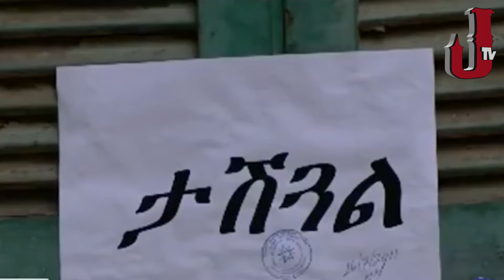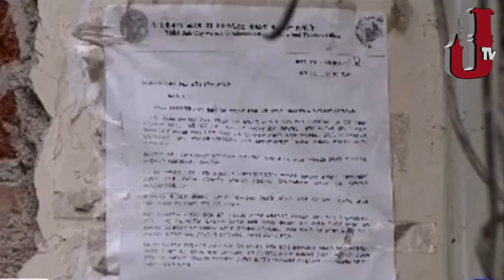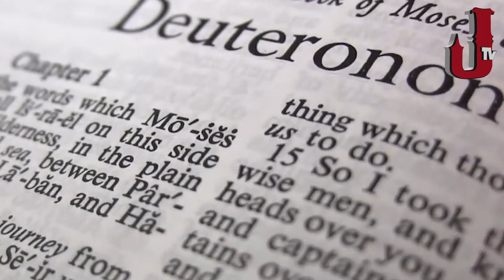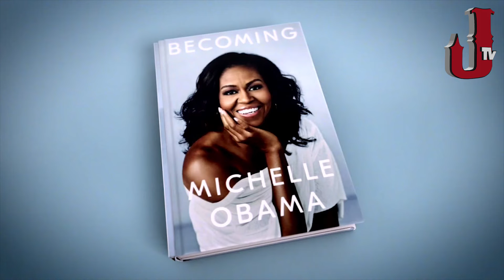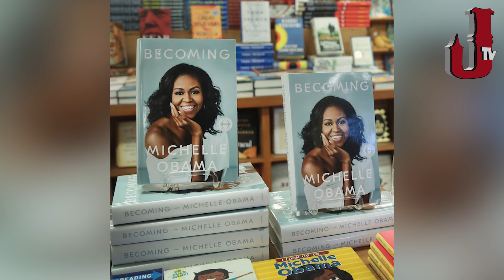አክራሞት ሰሞነኛ ጉዳይ በዚህ ሳምንት